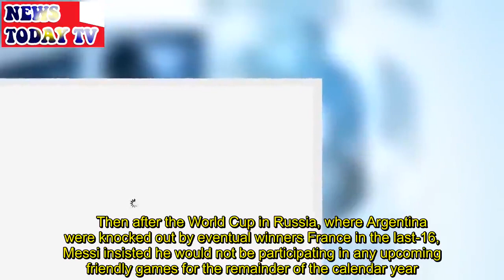Lionel Messi facing retirement decision after Brazil dump Argentina out of Copa America